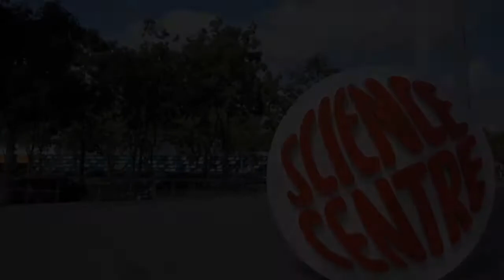Science Centre Circus ( Science under the Big Top)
Science Centre Holiday activities
-Circus - Science under the Big Top
-TinkerFest Workshops
-Snow City welcomes the Chipsleys